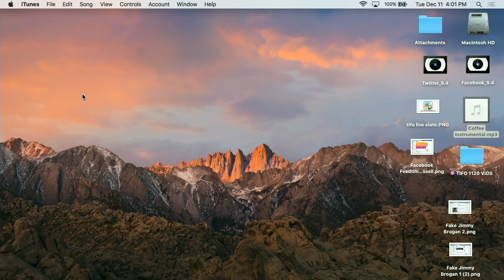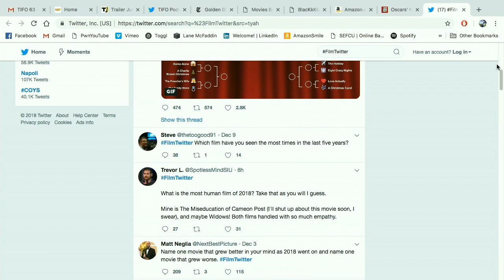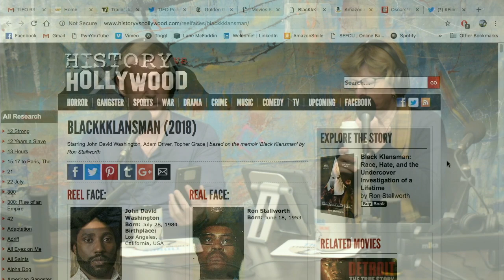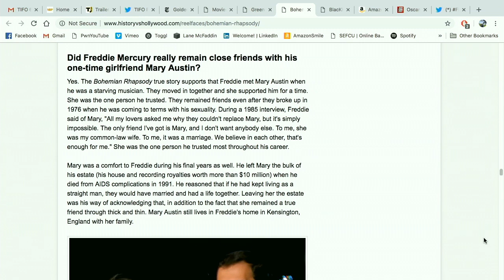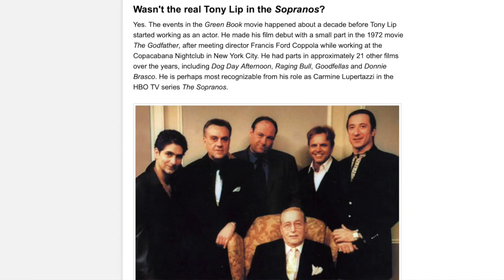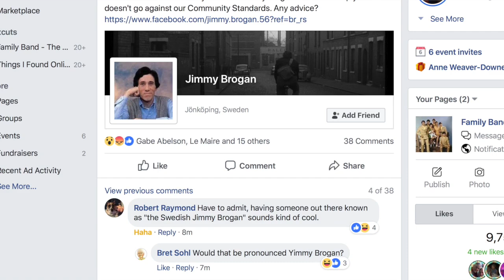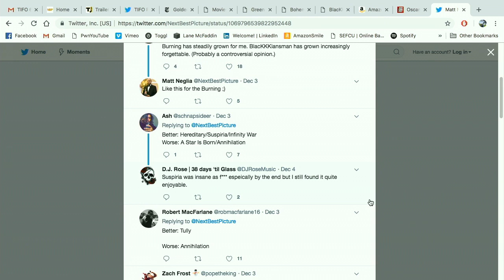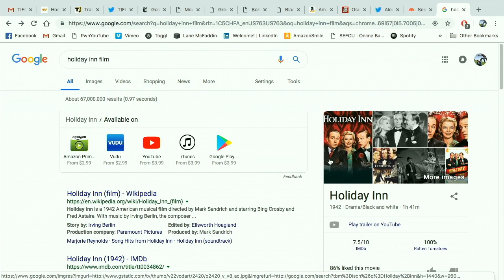Hollywood & FilmTwitter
Things I Found Online - Episode 63
Awards season is upon us and the trophy goes to…. FilmTwitter! Matt Neglia from NextBestPicture.com joins us along with Ted Willett from the Trailer Junkies Podcast. We are talking about the online movie buff community, exploring history vs. Hollywood and discussing the Golden Globe nominees. Plus, we’ll play FilmTwitterRoulette and study a case of stolen identity on Facebook Feedtime.